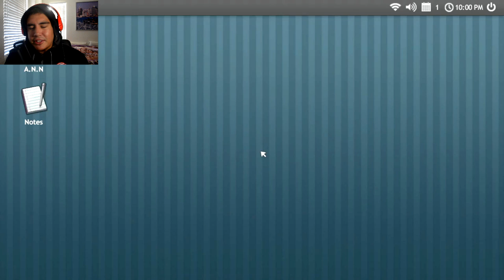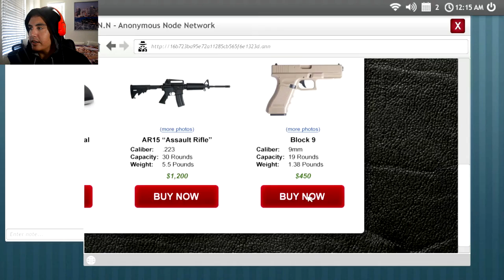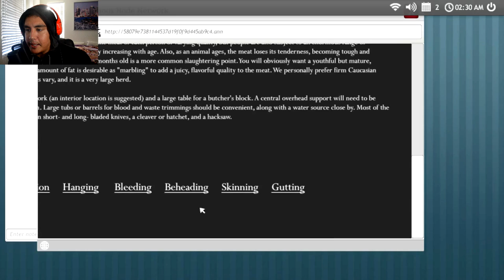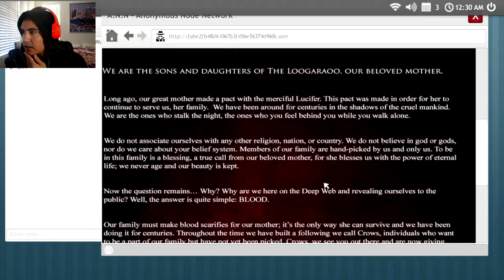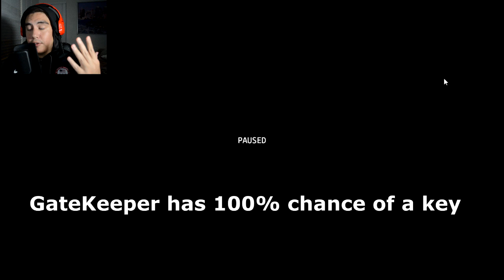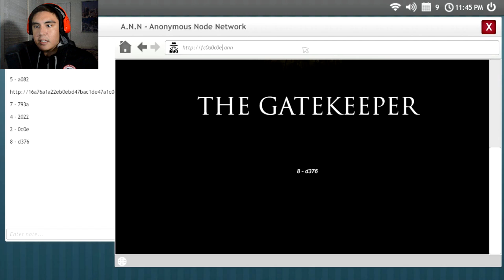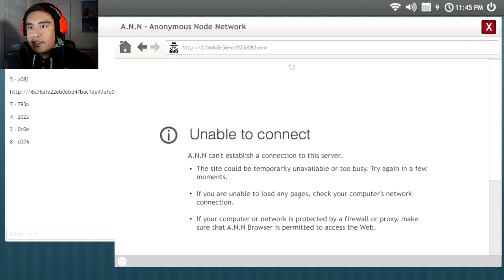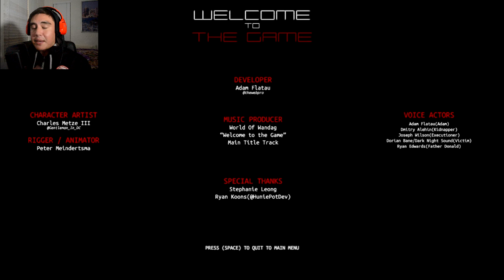ENTER THE RED ROOM (CLUTCH ENDING!) | Welcome To The Game Ending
Welcome to the game is a deep web simulation where you must find 8 keys to access the infamous "Red Room"..This episode, we don't give up on our quest to make it there.